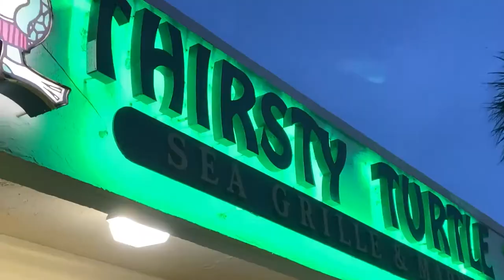Mulligans Beach House Bar Review with Sarah!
Sarah visited me last week and we went to the amazing Mulligans Beach House Bar in Jensen Beach, Florida and had some amazing food and conversation!

I hope you enjoy our review!!

Peace, Love, & Tacoz Y'all!

👻 peaceloventacoz